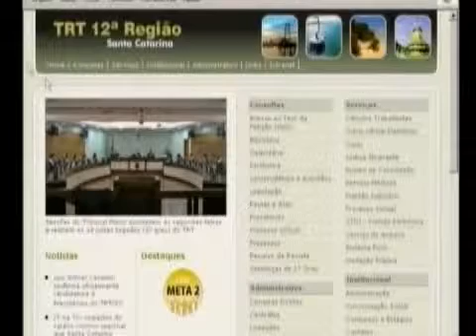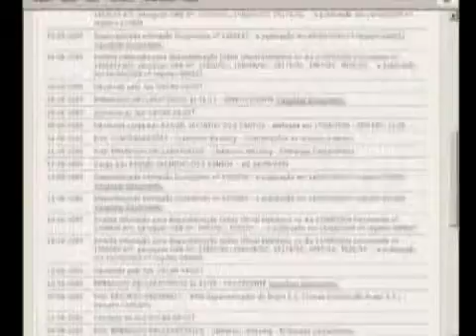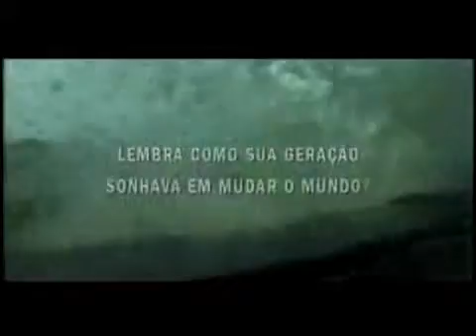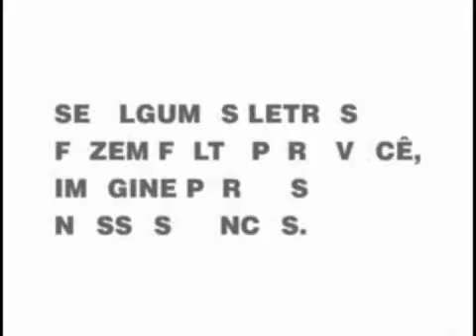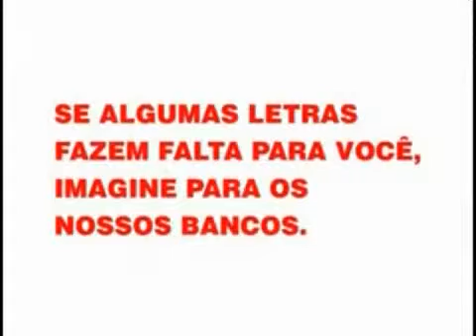SAÚDE DO TRABALHADOR: A Frente Parlamentar Catarinense de Saúde do Trabalhador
Em 2013, por iniciativa e liderança do deputado estadual Neodi Saretta (PT), a Assembléia Legislativa de Santa Catarina criou a Frente Parlamentar em defesa da saúde do trabalhador. O Deputado Saretta, apresenta várias ações desenvolvidas.